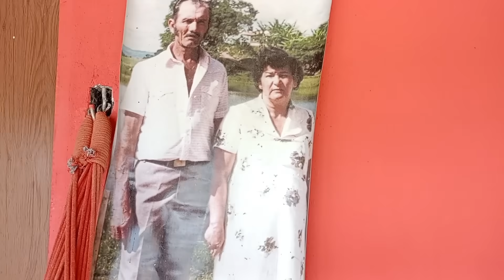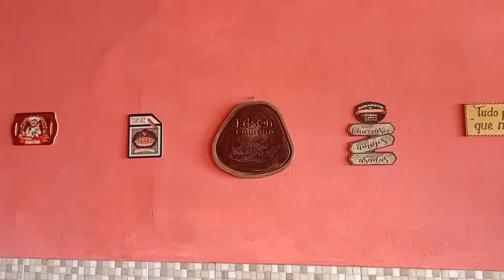POUSADA RECANTO DO COLATINO, COM UM NOVO VISUAL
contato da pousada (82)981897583